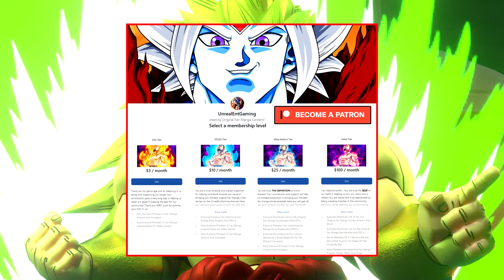Beyond Dragon Ball Super Ultimate Beast Gohan Vs God Of Destruction Tigron! A New Power Challenged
The Beyond Dragon Ball Super Story Of The Resurrected Gods The Legendary Gods Saga continues to unfold going into Chapter 03 as Universe 19s God of Destruction Tigron Vs Ultimate Beast Gohan ensues as Gohan not only finds himself matching Tigron's aggressiveness in battle but with Ultimate Beast Gohan shown getting the better of Tigron later on prior to  Tigron shown doing the same to Gohan, Tigron goes on to inform Gohan that not only will he unleash his full power now against him, but also promises to put a stop to Gohan once and for all!

🔹 Beyond Dragon Ball Super God Of Destruction Tigron Vs Goku And Vegeta! Gohan Steps In Against Tigron (The Legendary Gods Saga Chapter 02)

🔹 Beyond Dragon Ball Super Enter Into The Legendary Universe! Destroyer Tigron Vs Goku And Vegeta! (The Legendary Gods Saga Chapter 01)

🔹 Beyond Dragon Ball Super Ultra Instinct Goku Vs The Dark Masters! Gokus Powers Countered  (The Dark Masters Chapter 05)

🔹 Beyond Dragon Ball Super Goku Trapped In The Demon Realm! The Dark Masters Confront Goku (The Dark Masters Chapter 04)